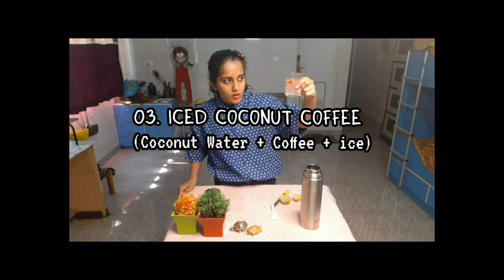I HATE COFFEE NOW *experiment*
hi 🙄
Inspired a little bit by @buzzfeed